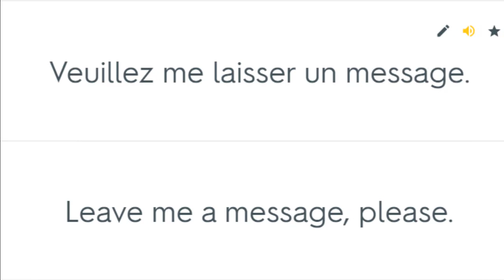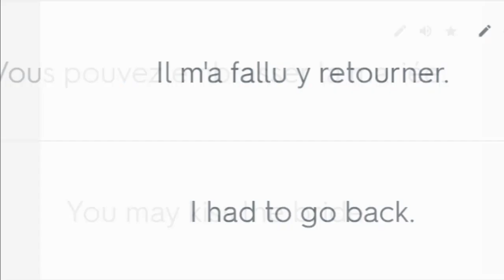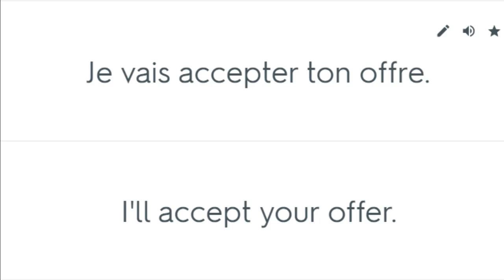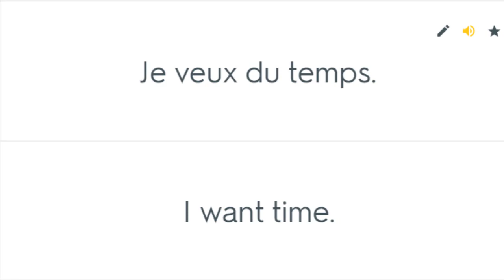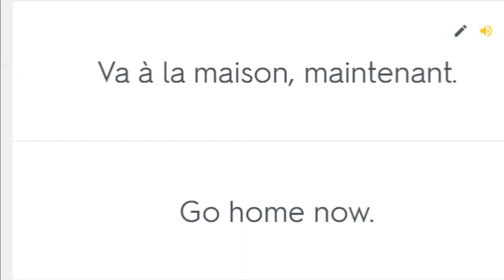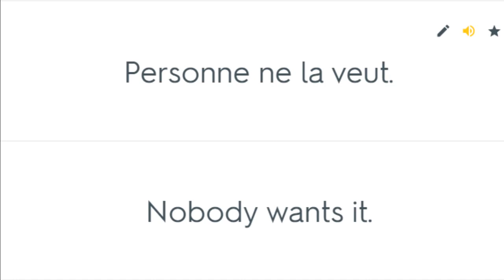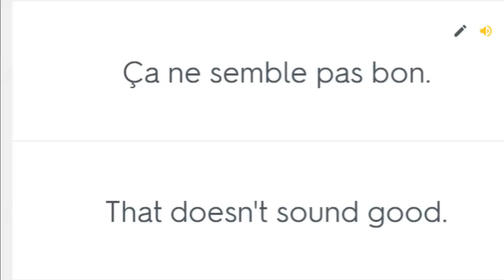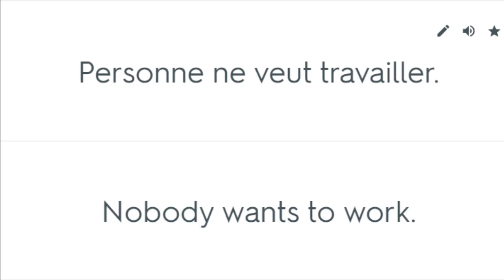Learn French in 2 hours (part 2)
Build your vocabulary with the Fastest, Easiest and Most Efficient Way to Learn English. This method will also help to review both vocabulary and grammar in no time to succeed in any English test